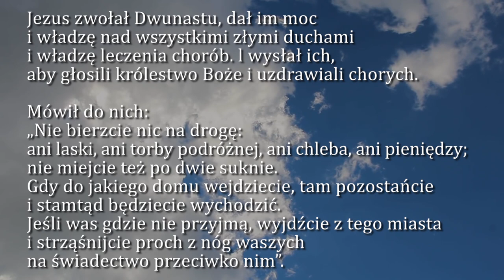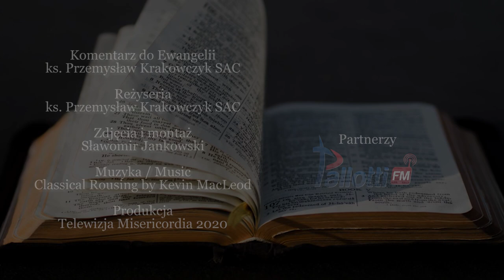Dobra Nowina na dziś | 23 września - św. Pio z Pietrelciny, prezbitera